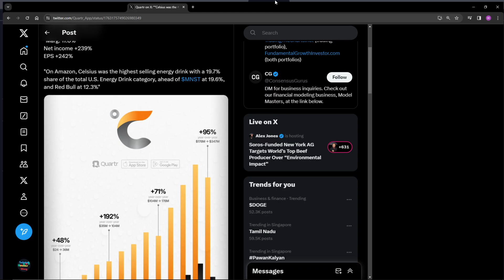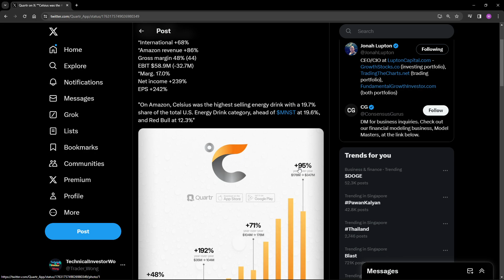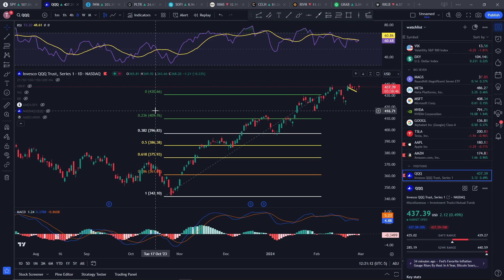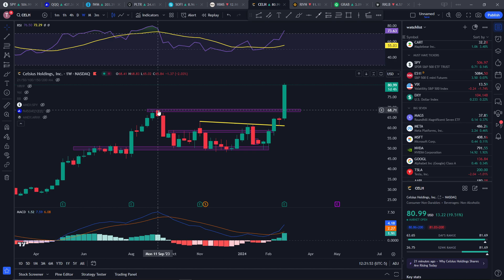CELH CRUSHES EARNINGS AND BREAKSOUT (Celsius Stock)